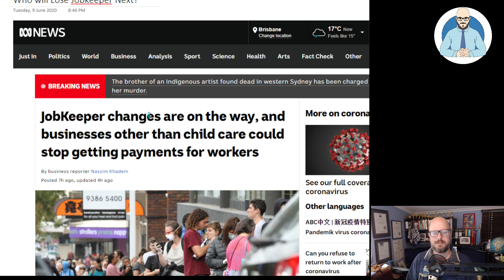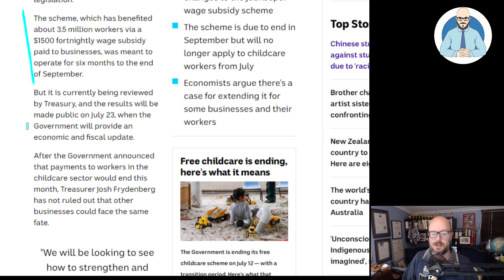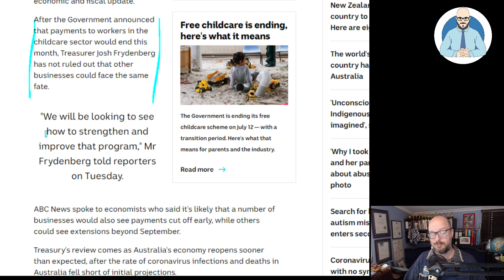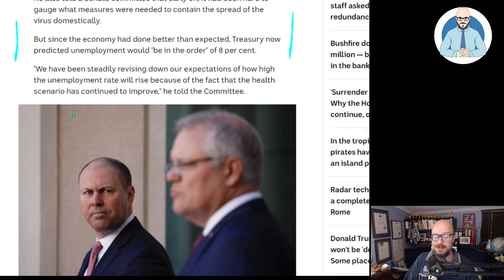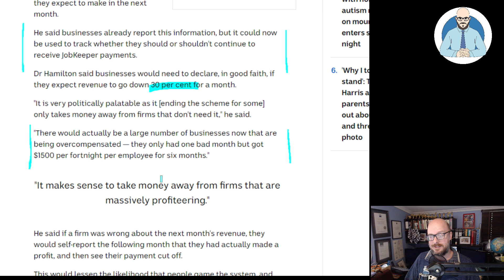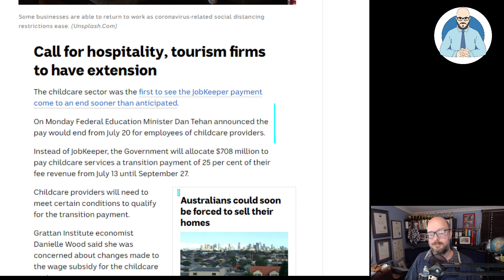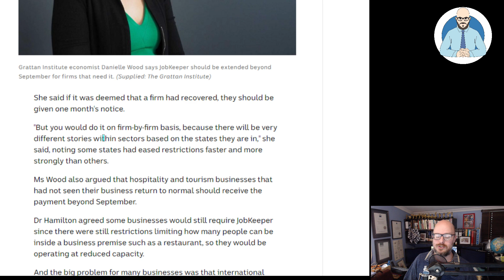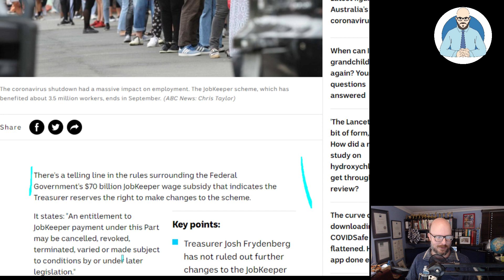Who will Lose Jobkeeper Next?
Why Buildings Stand Up
Why Buildings Fall Down Why Structures Fail
Great Streets
A Pattern Language

Heise Architecture
Our Architectural Practice.